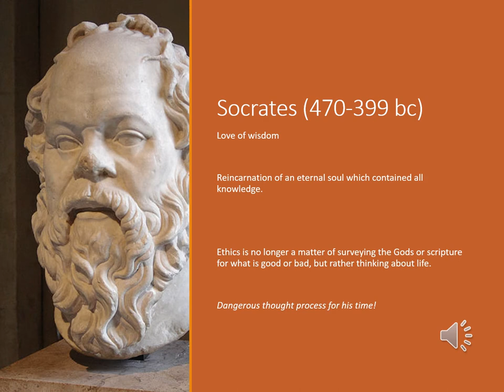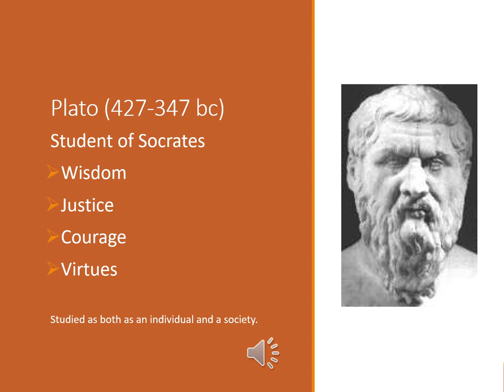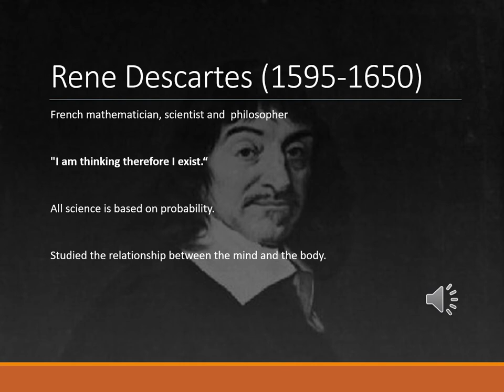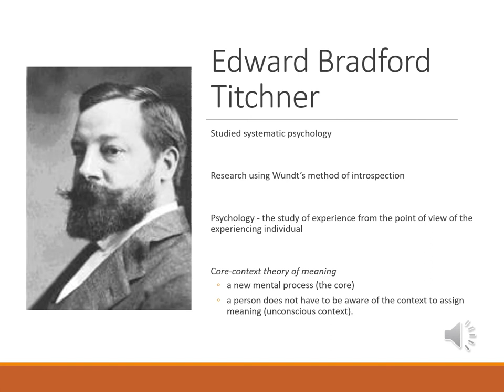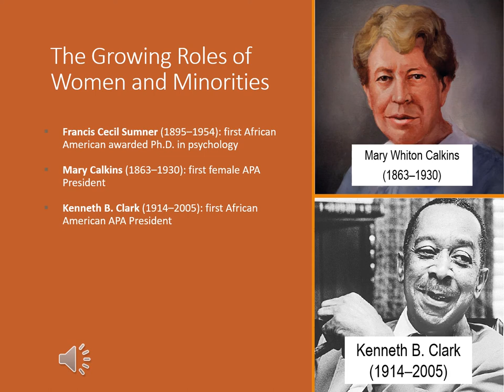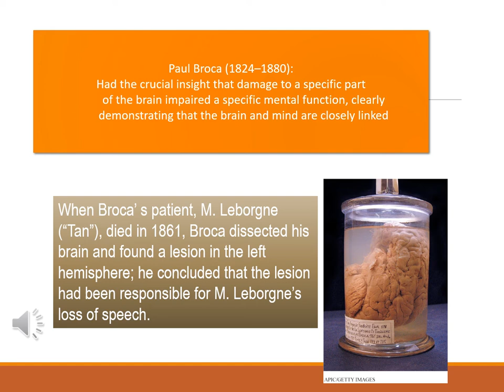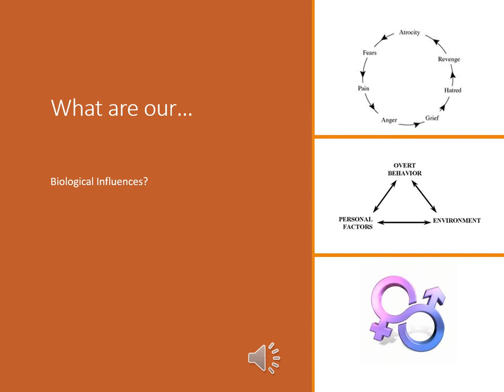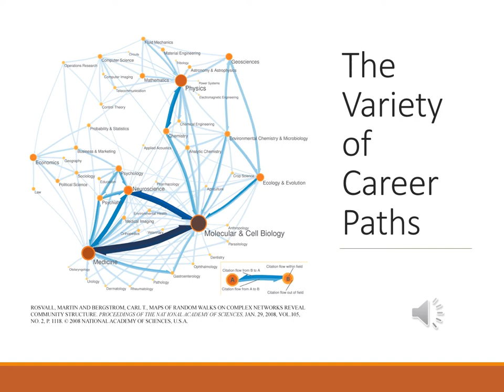History of Psychology